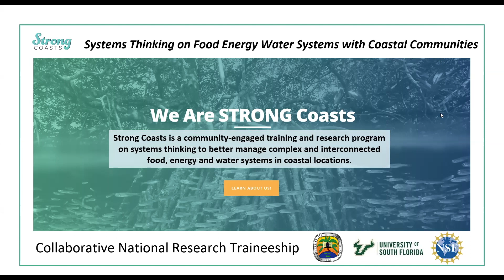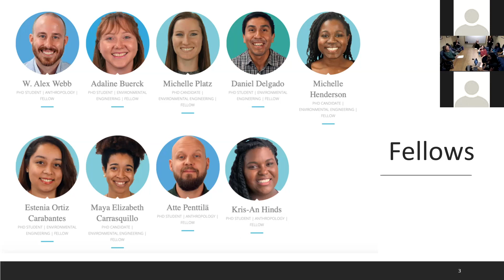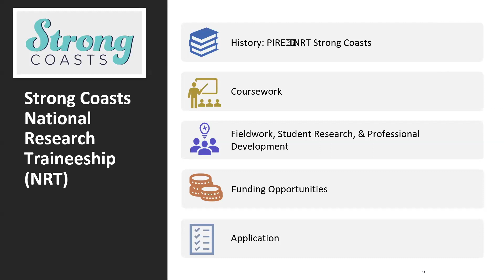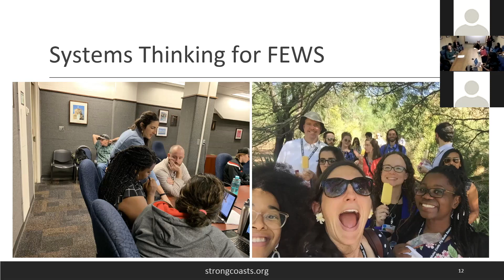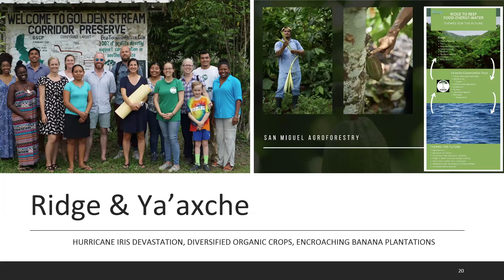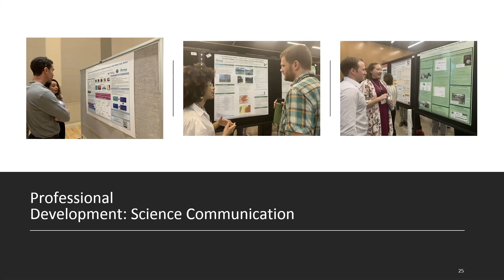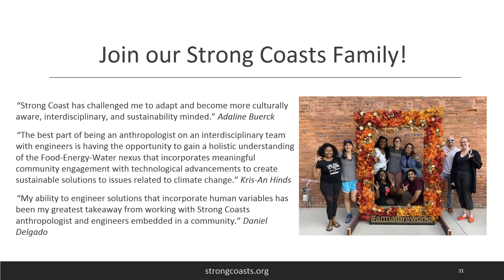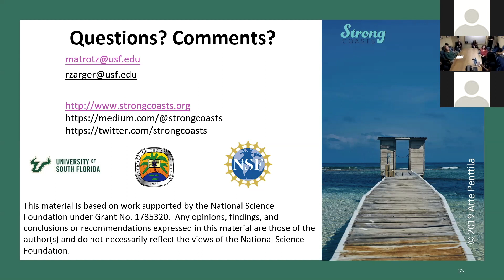National Research Traineeship Strong Coasts Recruitment Video Fall 2019